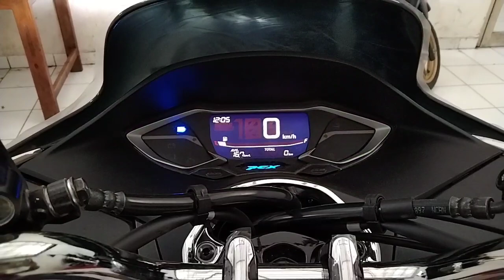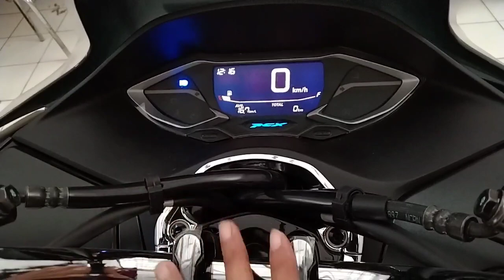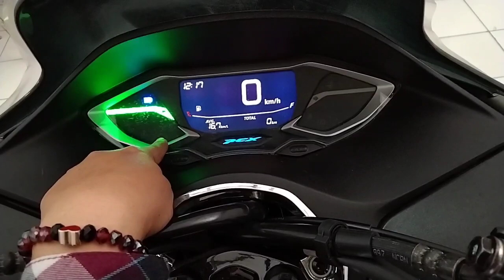REVIEW PCX TERBARU TYPE CBS BLACK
kami melayani penjualan baik kredit maupun tunai PCX 2021 dan harga PCX terbaru 2021 type cbs black ini 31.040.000 OTR Jateng Honda PCX terbaru 2021 juga terbagi 3 type dan motor seperti Vario 125 2021,Vario 150 2021 dan beat 2021 unit ready berbeda Scoopy 2021 masih inden 1 bulanan